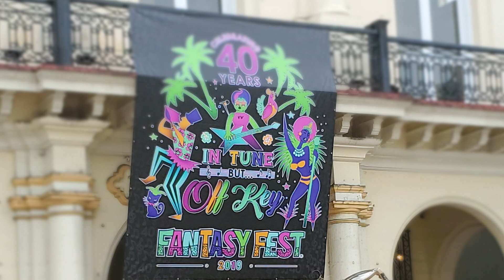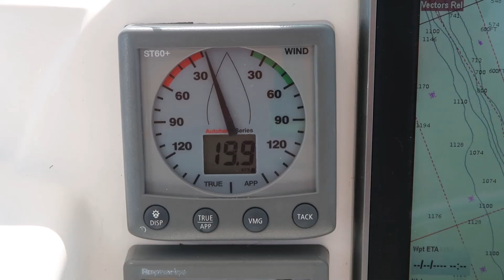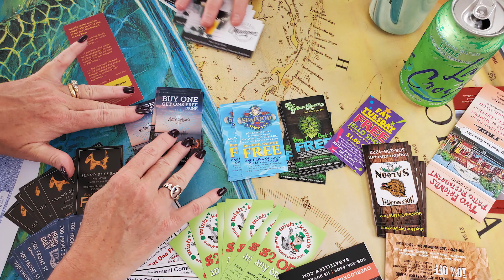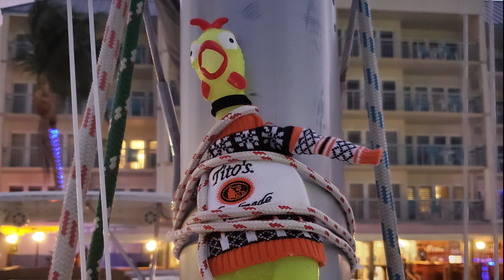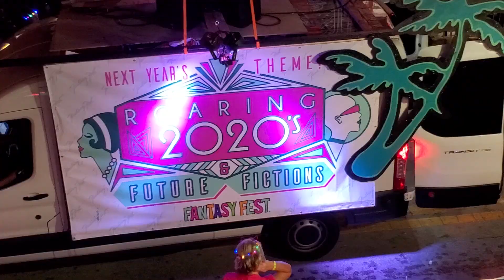Fantasy Fest 2019 | Ep 53 | Sailing The Space Between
Fantasy Fest, Key West...Here we go again! This time we have a few more costumes and a few more friends!  Join us as we play drunken dress up.

▬▬▬▬▬▬▬ FAN MAIL! ▬▬▬▬▬▬▬